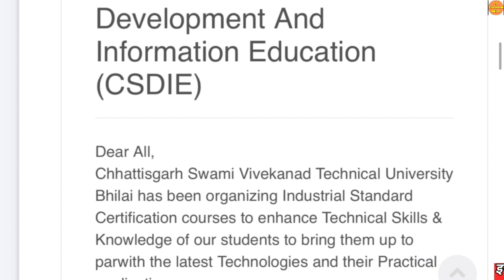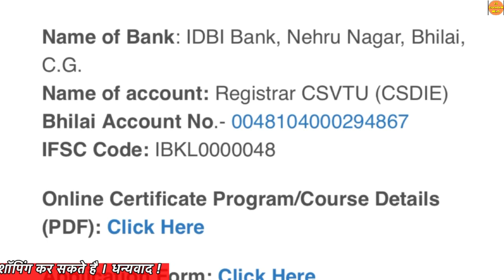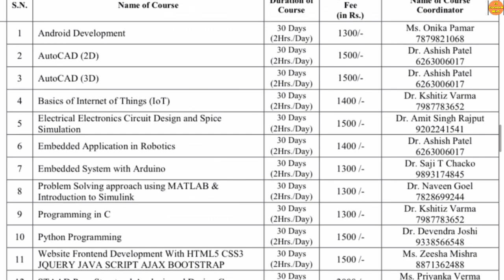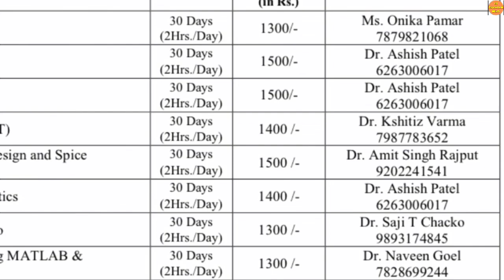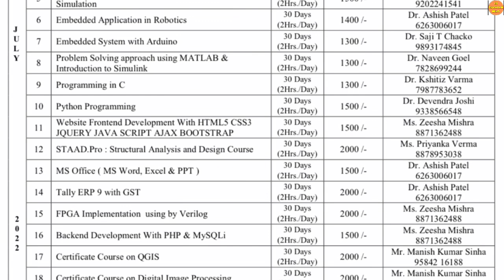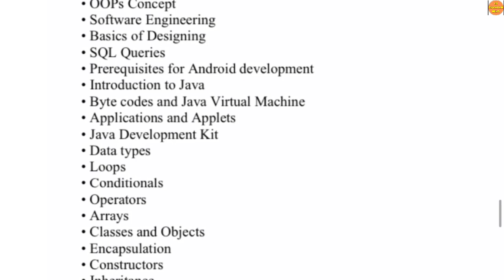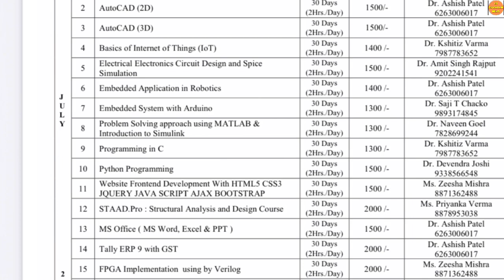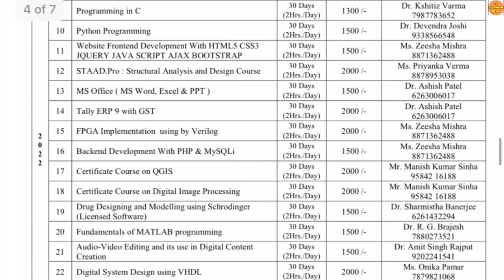4 July 2022 | CSVTU | CSVTU EXAM NEWS | CSVTU BHILAI NEWS | CSVTU ONLINE EXAM 2022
4 July 2022 | CSVTU | CSVTU EXAM NEWS | CSVTU NEWS | CSVTU BHILAI NEWS | CSVTU ONLINE EXAM 2022

About this video:
Hello dosto Mai hu Ram Verma aur is video me aapko csvtu se latest update Di gai gayi hai. Ummid hai aapko video pasand aayega.

34 years NEET pavious year solved question paper

Queries solved :
1) CSVTU EXAM NEWS |
2) CHHATTISGARH SWAMI VIVEKANAND TECHNICAL UNIVERSITY |
3) CSVTU NEWS  |
4) CSVTU NEWS TODAY |
5) CSVTU NEW UPDATE |
6) CSVTU NEW NOTIFICATION |
7) CSVTU NOTICE |
8) CSVTU NEWS RESULT |
9) CSVTU BHILAI NEWS |
10) CG UNIVERSITY |
11)  CG UNIVERSITY NEWS |
12) CG UNIVERSITY UPDATE |
13) CG COLLEGE EXAM NEWS TODAY |
14) CG UNIVERSITY EXAM NEWS 2022 |
15) CG UNIVERSITY EXAM 2022 NEWS TODAY |
16) CG COLLEGE EXAM 2022 NEWS |
17) CG EDUCATION NEWS |
18) CSVTU EXAM NEWS TODAY |
19) CSVTU ONLINE EXAM 2022 |
20) CSVTU APRIL MAY 2022 EXAM |
21) CSVTU EXAM |
22) PHD EXAM NOTIFICATION 2022